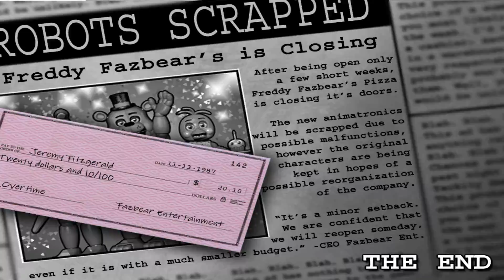Five Nights at Freddys 2 Night 6 Completed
Harder than you think